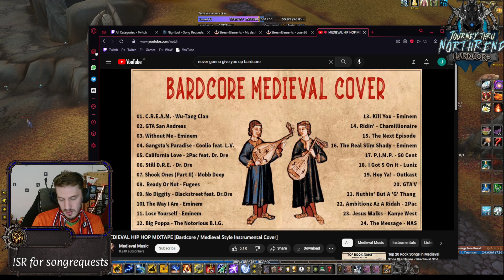Illidan accepted to leave to return peace to his beloved tribe